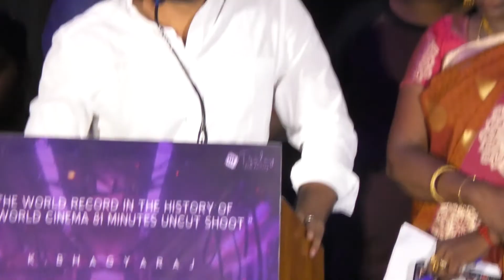KGF Vs Beast - மல்லாக்க படுத்து எச்சி துப்புனா அது நம்ம மேலதான் விழும் - Actor Aari கோபம்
KGF Vs Beast - மல்லாக்க படுத்து எச்சி துப்புனா அது நம்ம மேலதான் விழும் - Actor Aari Speech at 3.6.9 Movie Teaser Launch

Actor Aari Angry Speech at 3.6.9 Movie Teaser Launch. 3.6.9 Movie Teaser Launch event held at Prasad Lab, Chennai. Actor Aari attended the 3.6.9 Movie Teaser Launch and he Speak about 3.6.9 Movie and KGF Vs Beast Issue.